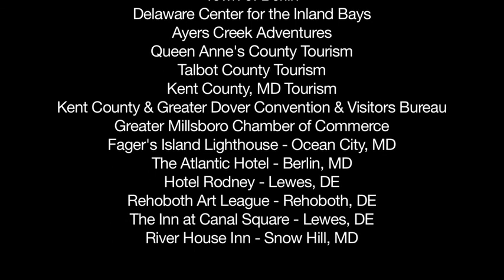Corker's Creek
The overcast sky shed a muted gleam through the trees of the Shad Landing State Park, causing the atmosphere along Corker's Creek to be all the more eerie. Lining the banks were many cypress trees, their gnarled black roots -- the cypress knees -- jutting up from among the shallows of the water. It felt as though we were engulfed in the bony fingers of wooden giants hiding in the swamp. Fresh pine-like scent filled the damp air as birdsong echoed throughout the forest canopy.

Shad Landing State Park provides a great opportunity for individuals or families to be outside and enjoy nature, while at the same time being near major attractions like Ocean City, Crisfield and Assateague. They are a full service park, which means their grounds include hiking trails, creek-side marina where boats can be docked or rented, campgrounds (or cabins, if you prefer), and a pool. As far as boating sites go, Shad Landing has very low boat traffic, giving visitors a chance to enjoy the pristine sights of Corker's Creek without disturbance. The Trail of Change provides access to the cypress swamp, the only swamp of its kind in Maryland.